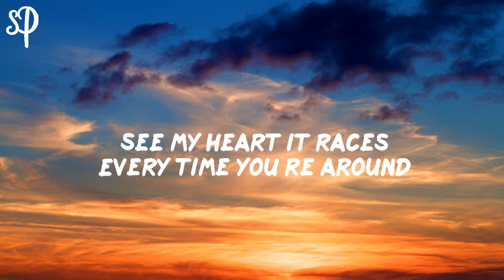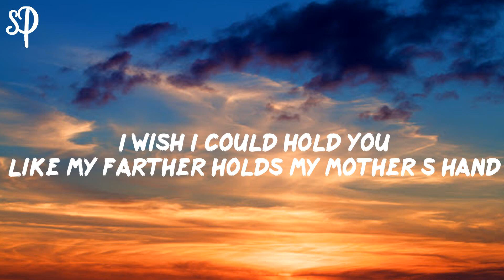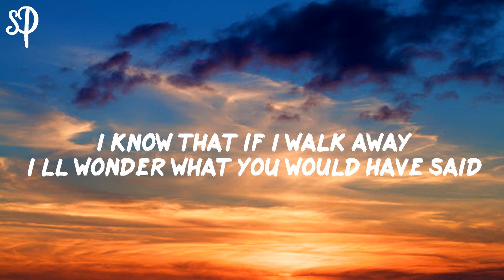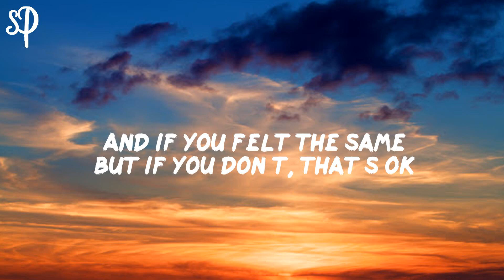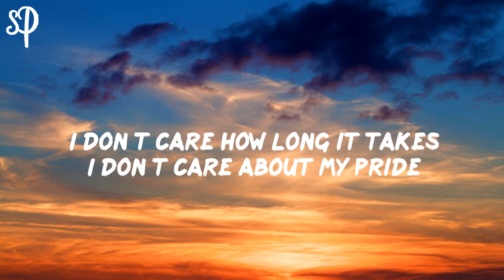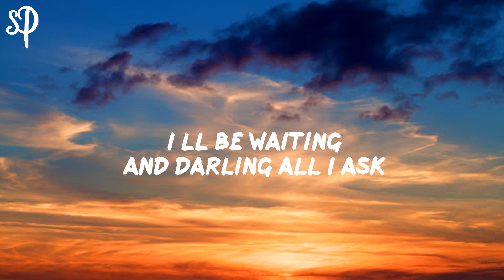TEEKS - Remember Me (Lyric) | StylePOP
💕 Lyrics Song: Remember Me - TEEKS
00:00 Music
00:12 I wish I had the strength
00:16 To tell you how I feel
00:23 I wish I was brave
00:29 Like the soldier on the battlefield
00:36 See my heart it races
00:43 Every time you’re around
00:49 And I try so hard to speak
00:57 But I can’t seem to make a sound
01:02 I know that if I walk away
01:12 I’ll wonder what you would have said
01:19 And if you felt the same
01:24 But if you don’t, that’s ok
01:33 I’ll be right here waiting
01:38 if you change your mind
01:41 I don’t care how long it takes
01:44 I don’t care about my pride
01:47 If it’s a thousand years
01:51 or a thousand more
01:54 I’ll be waiting
01:56 and darling all I ask
01:59 Please remember me
02:03 Please remember me
02:12 I wish I had rhythm
02:19 Maybe I’d ask you to dance
02:25 I wish I could hold you
02:32 Like my farther holds my mother’s hand
02:37 I know that if I walk away
02:47 I’ll wonder what you would have said
02:55 And if you felt the same
03:00 But if you don’t, that’s ok
03:09 I’ll be right here waiting
03:14 if you change your mind
03:17 I don’t care how long it takes
03:20 I don’t care about my pride
03:23 If it’s a thousand years
03:26 or a thousand more
03:29 I’ll be waiting
03:32 and darling all I ask
03:35 I’ll be right here waiting
03:40 if you change your mind
03:42 I don’t care how long it takes
03:46 I don’t care about my pride
03:49 If it’s a thousand years
03:52 or a thousand more
03:55 I’ll be waiting
03:57 and darling all I ask
04:01 Please remember me
04:04 Please remember me
04:11 Please remember me
04:19 All I ask
04:25 Please remember me

Home of your favourite music & latest releases, where you can discover new music everyday featuring upcoming artists.